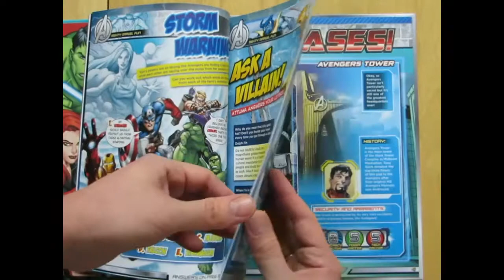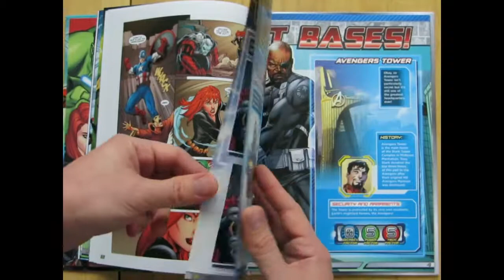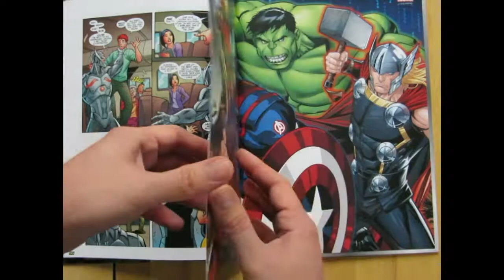Marvel Heroes Annual 2018